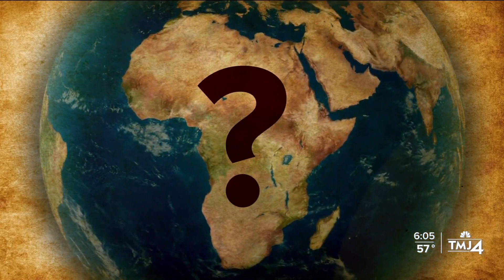In search of my African Ancestry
TMJ4 news anchor, Shannon Sims takes a journey to discover her African heritage through a DNA test African Ancestry, INC.